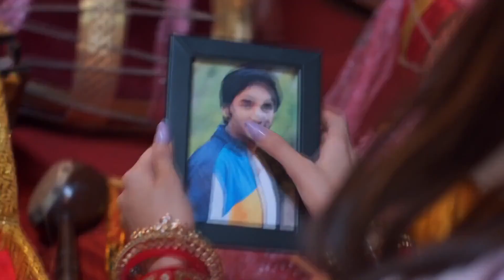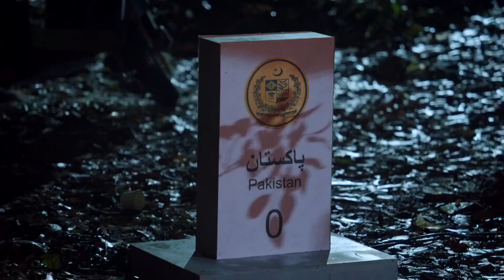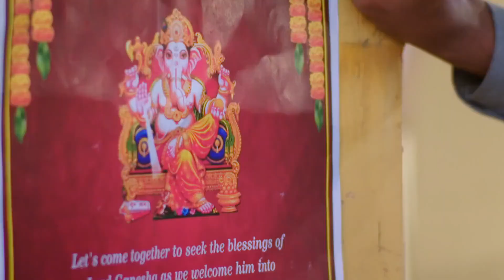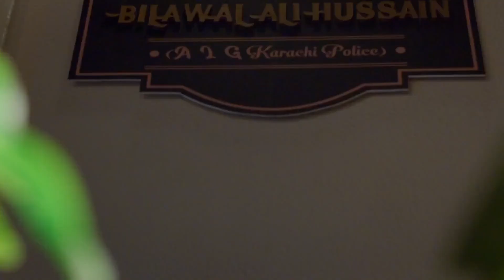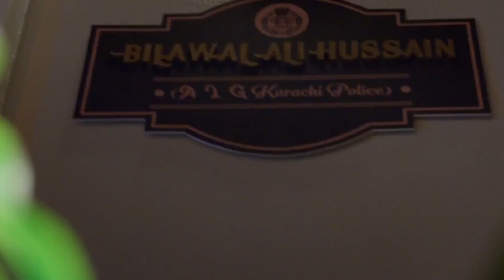Meet - Week In Short - Ep no 719 - Meet, Manmeet, Mrs Hodda, Manushi, Pankhori - Zee Tv